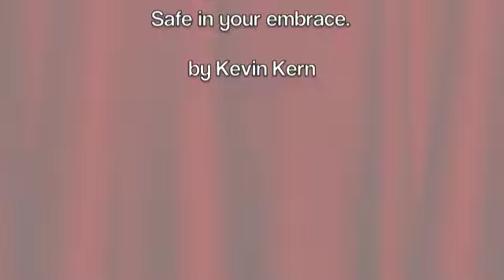Snow Day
The kids enjoy a snow day.